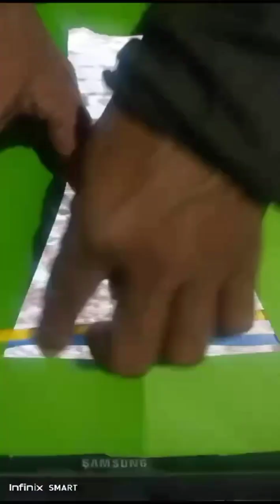new fashion designing kurti